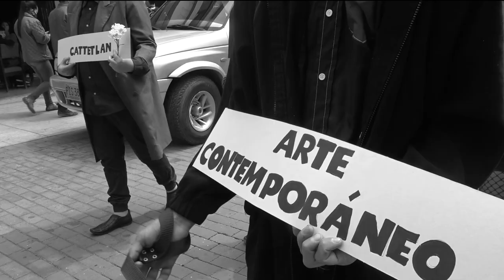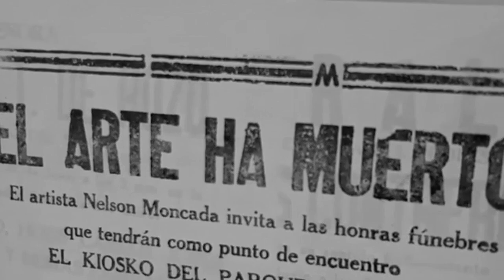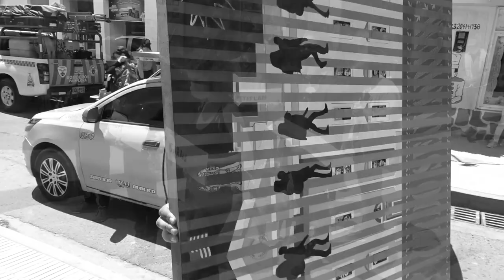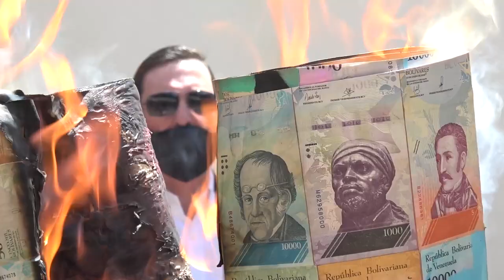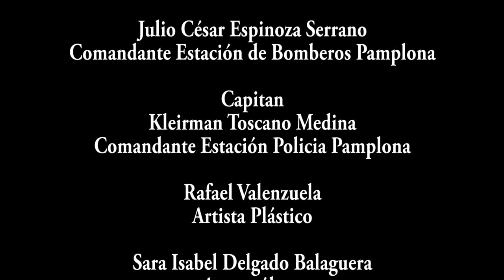EL ARTE HA MUERTO - NELSON MONCADA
ARTISTA COLOMBIANO QUEMA SU OBRA

La Banalización del Arte y la mercantilización de cualquier cosa que sea considerada Arte por quienes manejan y dominan el Arte, me llevaron a tomar la decisión de incinerar mi obra.
Piero Manzoni vende sus excrementos por lo que pesan en oro, Maurizio Cattetlan vende una banana pegada con cinta en una pared por 120.000 dólares y Salvatore Garau vende una Escultura Invisible por 18.300 dólares.
Ya nada importa, si se trata de vender y llenarse de billete, cualquier cosa puede ser considerada Arte.
El Filósofo Alemán Hegel fue el primero que se refirió a la muerte del Arte Clásico en 1.700
Luego apareció Arthur Danto y en 1963 al ver una exhibición de Andy Warhol en Nueva York, dijo: El Arte ha muerto.
Recordemos a Marcel Duchamp cuando presentó un orinal como obra de Arte y a Joseph Beuys quien dijo que todos somos Artistas y por ende cualquier acción puede ser considerada Arte.
Cada vez son más y más los jóvenes que han asumido el facilismo como producción Artística y cada vez hay más instituciones que promulgan éste nuevo movimiento Artístico.
Desde mi posición como Artista no comparto ni valido esas posiciones y prefiero quemarlo todo para empezar de cero.
No soy yo quien ha matado el Arte, tampoco podría hacerlo. lo mío es sencillamente una ofrenda al vacío en el cual nos han venido sumergiendo.
Vale recalcar que para visibilizar mi descontento utilicé prácticas Contemporáneas como son el Performance y el video, para expresarme en sus términos o en su propio lenguaje.
Hay muchos Artistas en Colombia que son invisibilizados por el medio y no pueden mostrar su trabajo en Galerías, o Ferias de Arte Contemporáneo porque el medio ya tiene escogidos a sus Artistas y no permite que entren otros Artistas con propuestas diferentes a las establecidas por ellos mismos y el Artista se ve abocado a poner sus fotitos en dacebook o instagram para visibilizar su trabajo.
Es como una especie de rechazo hacia los Artistas que no hacen parte del Mainstrem del Arte Contemporáneo.
Los bastidores vacíos y las cenizas de mis cuadros serán la fuerza motivadora que me empujará a realizar una nueva propuesta, la cual aún no sé quévrumbo vaya a tomar.
Por otra parte, éste funeral quiere visibilizar la situación en la cual nos encontramos los Artistas que trabajamos en el medio, cuya única fuente de ingresos es la producción y realización de piezas Artísticas, la cual lastimosamente se ve truncada por la falta de interés y por la desazón de la Sociedad a la cual pertenecemos.
Es también un acto de protesta contra las Instituciones y dirigentes que no ven en el Arte y la Cultura una forma de progreso para nuestras Regiones, sino que utilizan la palabra Arte y Cultura para sus fines Políticos.
Sé que el Arte no ha muerto y jamás morirá, pero es nuestro deber alzar la voz y no permitir que unos pocos acaben mancillando lo más bello que tenemos.
Que viva el Arte y que renazca de las cenizas.

Los invito a que se subscriban a mi Canal
Gracias